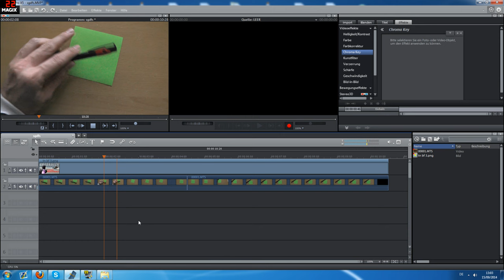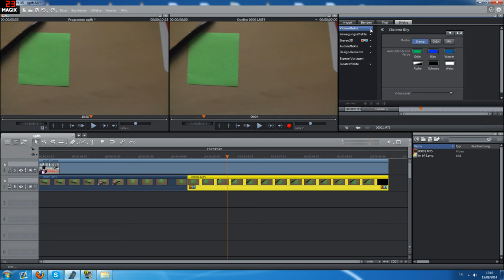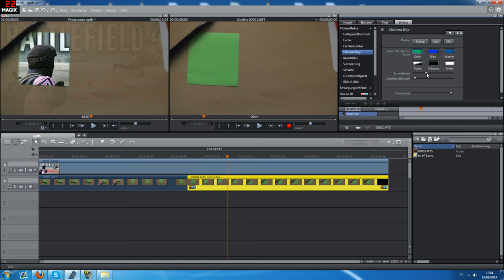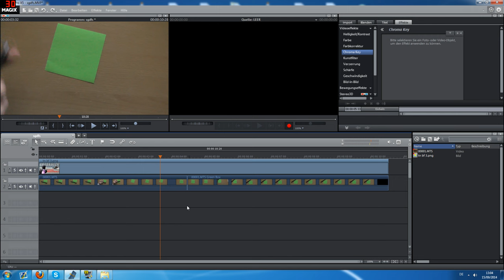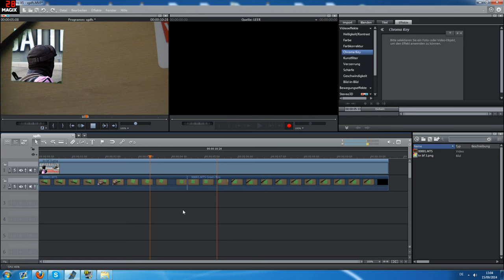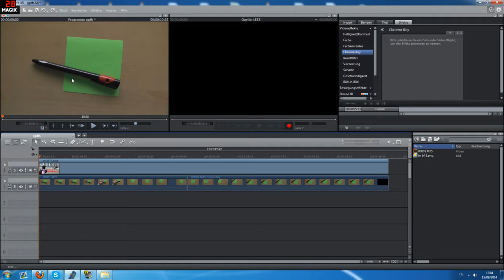MAGIX GREEN SCREEN / CHROMA KEY TUTORIAL